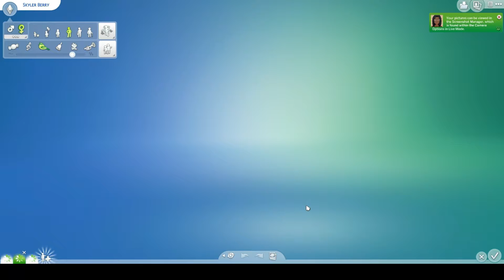Aurora is a Toddler👧// The Sims 4: Not So Berry Challenge #9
Yay, today is the day that we age up Aurora into a toddler. On this episode, we will doing a little makeover on Aurora  and possibly getting ready to move into another house.

*Audio provided by Wondershare Filmora*